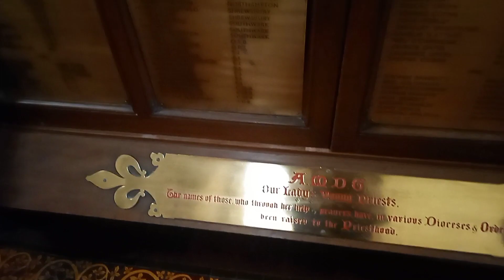🇬🇧웅장한 윔블던 대성당 건축및 성화&거룩한 미사 준비와 마침